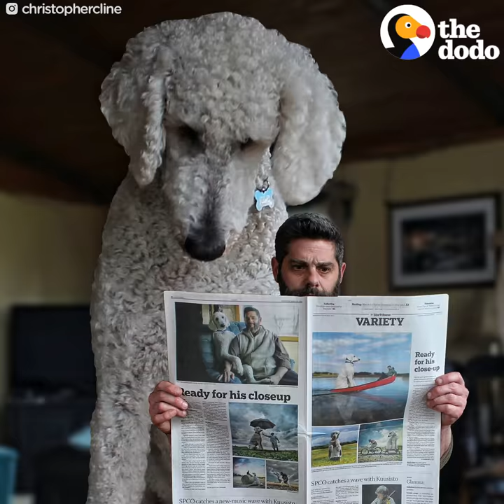ENORMOUS Dog Photoshopped into Hilarious Photos | The Dodo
ENORMOUS Dog Photoshopped into Hilarious Photos | Beware of this GIANT DOG. For more of these amazing photos, you can follow Christopher Cline on Instagram and Facebook